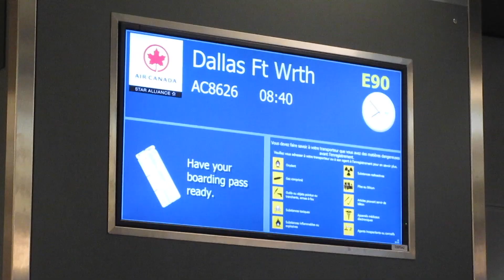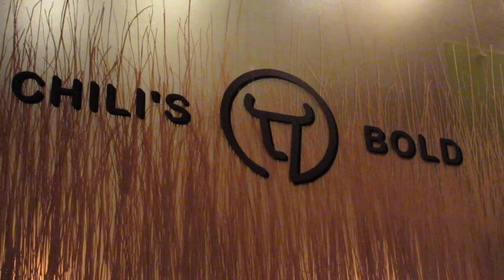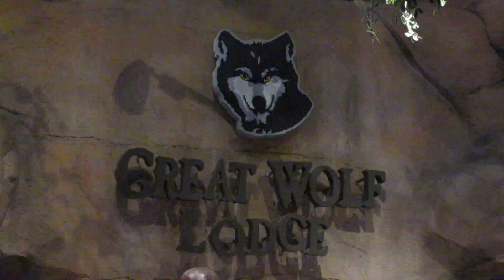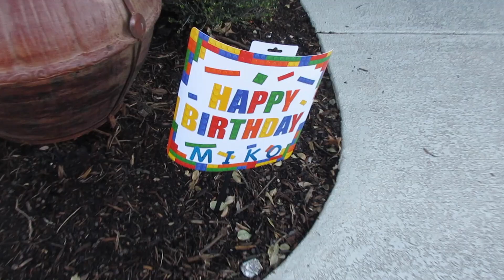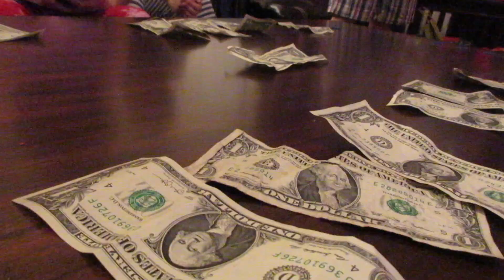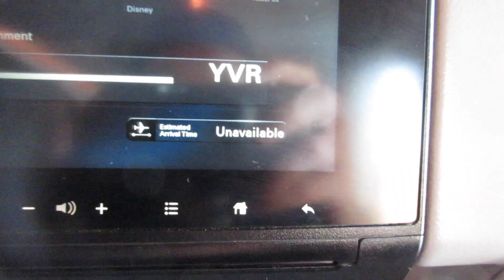Vlog 17 - A Week in Texas!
My family and I went to Texas for a week to visit relatives and to celebrate my cousin's son's birthday. Sharing a glimpse of what that week looked like with you folks. I hope you'll enjoy this vlog (by "enjoy" I mean, you don't find it that boring. haha).

Camera used in vlogging - Canon Powershot ELPH 360 HS